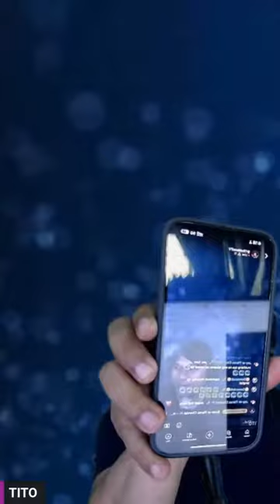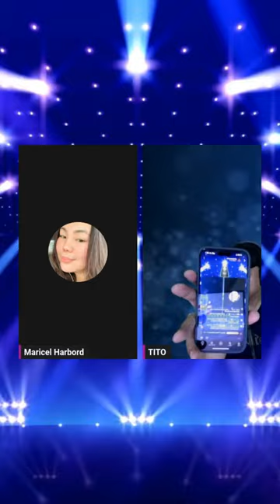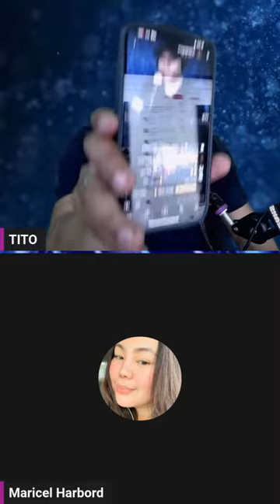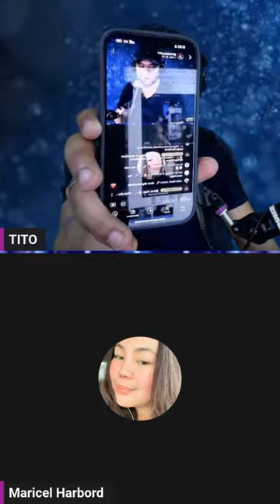SUBOK LANG SA VERTICAL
Title here:

Our channel is all about family vlogs that include, family lifestyle vlogs, toys and gadgets review, unboxing video, reaction video, games and challenges, prank video, travel and tour adventures, how to and DIY, cooking and food reviews, ASMR short videos, satisfying short videos, tag and play, and live streaming.

toys and gadgets review,
unboxing video,
reaction video,
party games and challenges,
prank video,
travel and tour adventures,
how to and DIY,
cooking and food reviews,
ASMR short videos,
satisfying short videos,
fun and play,
live stream,